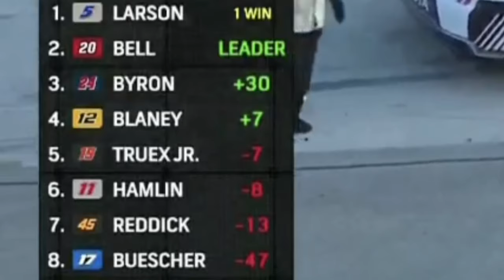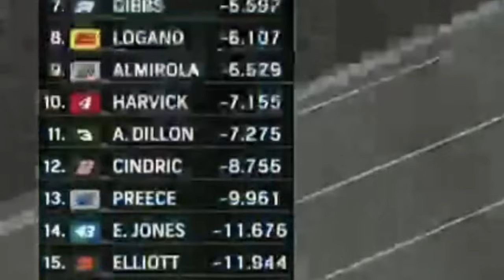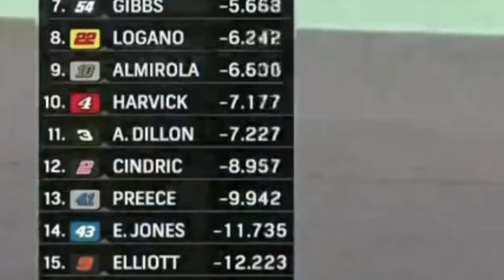2023 NASCAR Cup Series 4EVER 400 Reactions